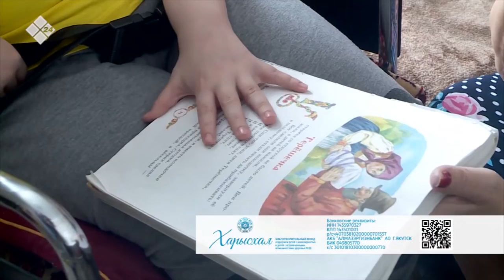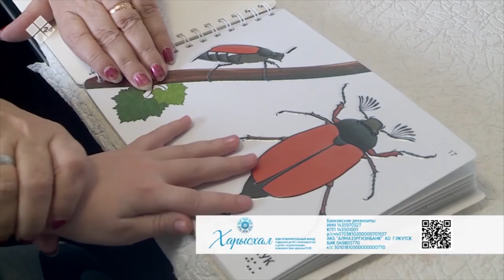«Добрая Весна на НВК»: Максим Сашинов